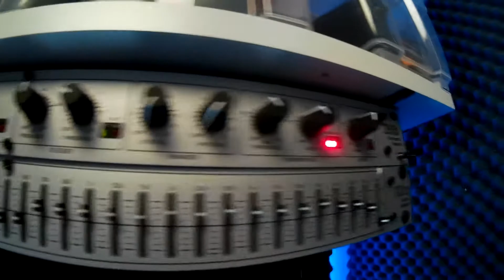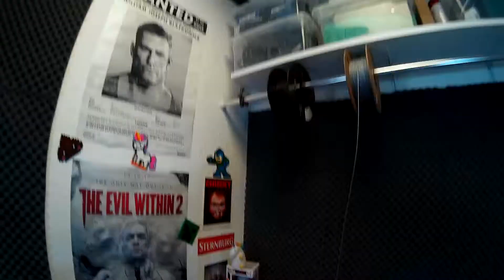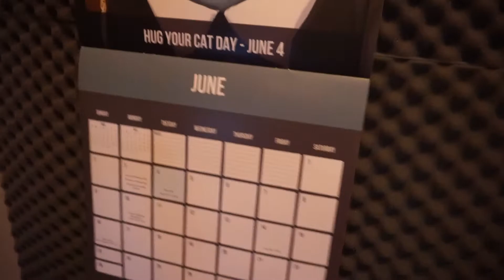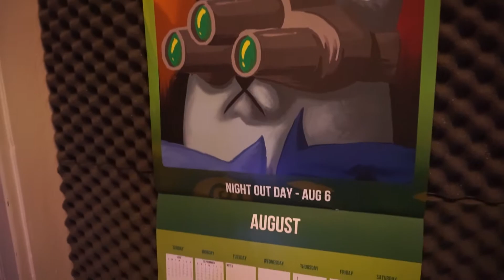Kleinstes Studio der Welt Studio Tour 2021 - Update vLog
💥 💥  ZUM JULIUS FANSHOP: shop.juliustv.de 💥 💥

💥 WERBUNG
10% mit dem Code JULIUS10 auf PingPerfect.com Sparen. Der beste Serverhoster für eure Spiele:

⚙️ Mein Equipment
✘ Meine Tastatur
✘ Meine Maus
✘ Mein Mixer
✘ Mein Mikrofon
✘ Mein Mic-Verstärker
✘ Mein Equalizer
✘ Meine Monitore
✘ Meine CPU
✘ Meine Graka
✘ Meine Stream Cam
✘ Meine Zweitcam
✘ Mein Stream Deck

⚖️ Erklärungen
Bei mit ✘ markierten Links bekomme ich eine Provision für Verkäufe, dadurch unterstützt ihr mich und meinen Kanal.

📃 Relevante Stichwörter